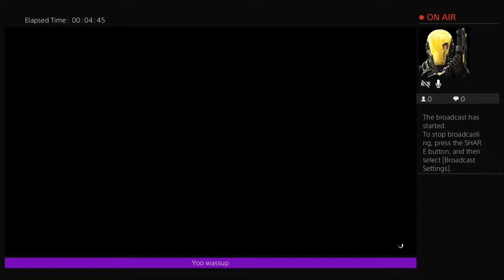Elfish beaker bad sport lobby